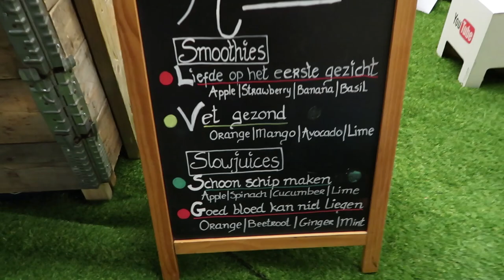DUTCH YOUTUBE GATHERING MET DE VLOGFAMILY | Alfredo Hernando | VLOG #51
Samen met de VLOGFAMILY naar de Dutch YouTube Gathering geweest. Zaterdag én zondag. Met Laura, Luca en Ryan veel gelachen en lekker gegeten in Utrecht .
Leave a comment :D